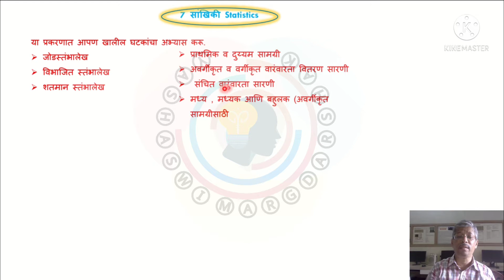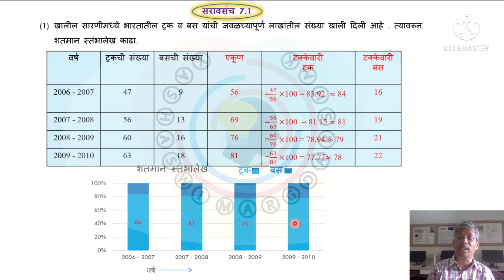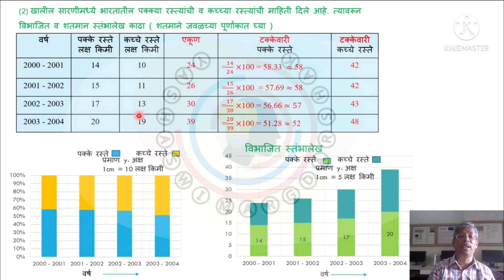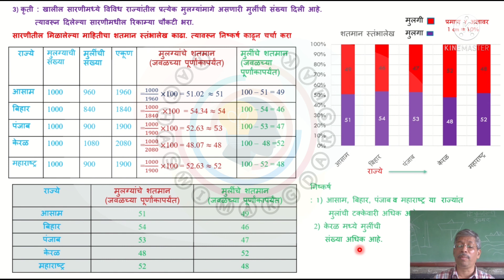इयत्ता नववी गणित (Statistics) set 7 सांख्यिकी सरावसंच 7.1